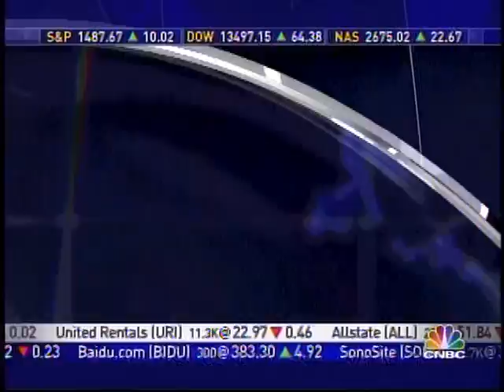Mike Hegedus Interview with Joe Hallak of Hallak Cleaners in Manhattan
Hallak Cleaners interivew on Power Lunch with Mike Hegedus. Interview with Joe Hallak of Hallak Hallak Cleaners is a full service couture dry cleaner in Manhattan and Bergen County.